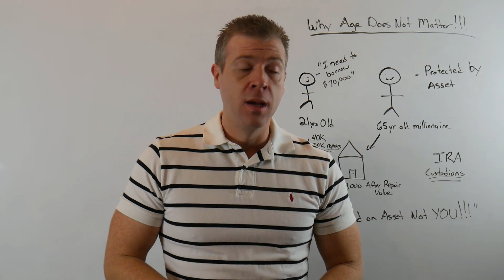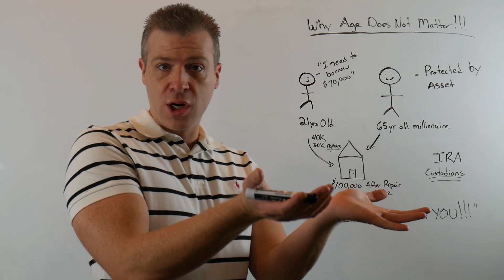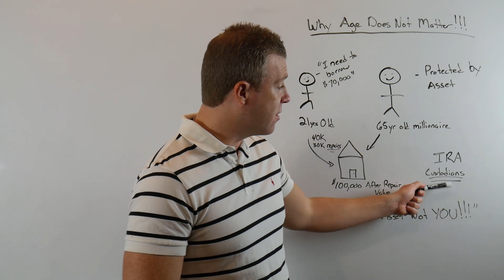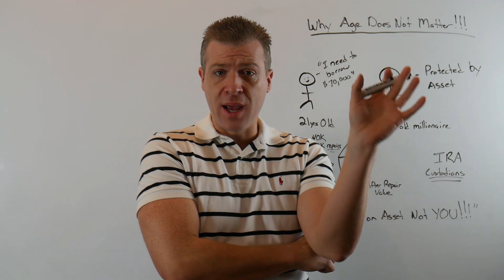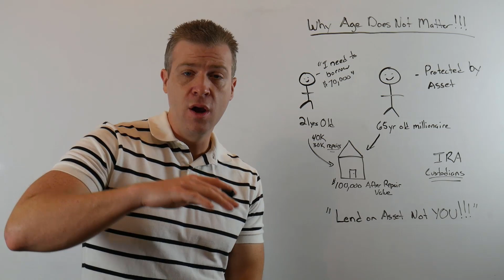How to Raise Money In Your 20s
Many young entrepreneurs hoping into the investing world have a limiting belief that they cannot raise money for deals because they are too young or they do not have any credibility. The truth is there are a lot of investors that are successful that just want you to bring the deal. They will lend money on real estate on the asset and the numbers of the deal looking at equity not your credit score or you. As long as they are protected by the value or equity of the house they will lend money to you and a lot of young real estate investors will be more likely to go raise money if they understand this.

Visit Our Other Youtube Channel “Investor Army Podcast” For More Videos By Connor Himself